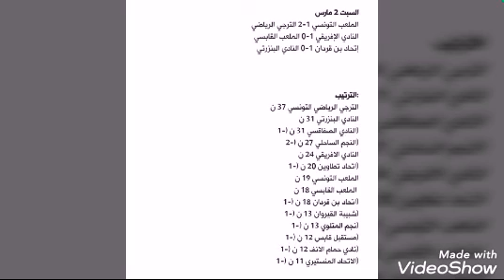الرابطة المحترفة الأولى : الترتيب المؤقت